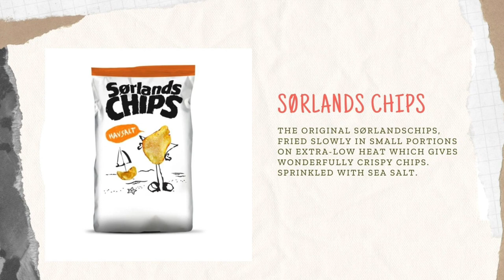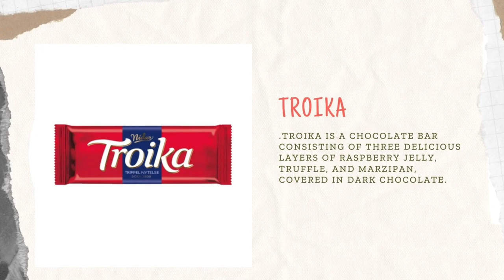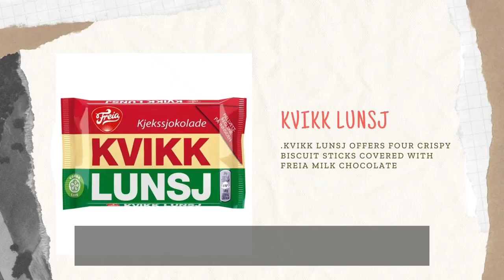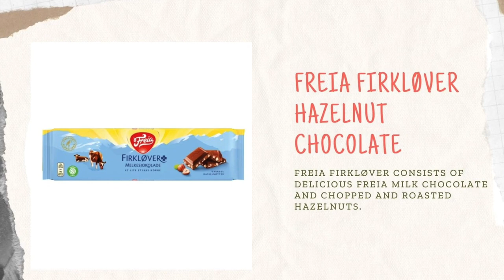Italians and Filipinos try Norwegian food for the first time! ENG SUB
I went on vacation in Italy, to visit my family and friends.
I brought them to try the most popular snacks in Norway.
Their reactions are hilarious!